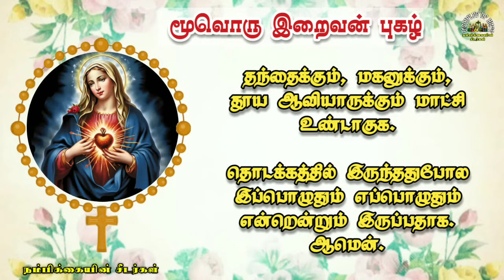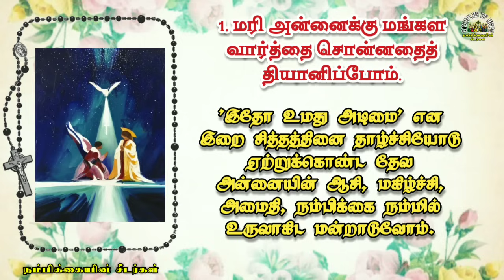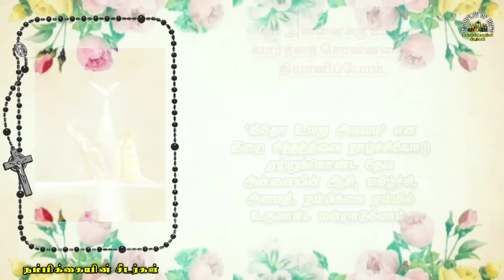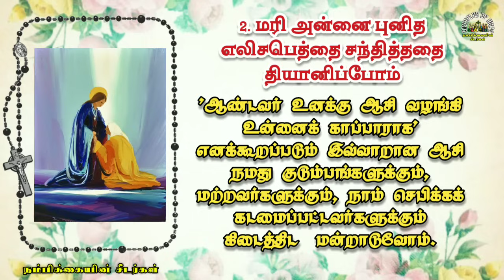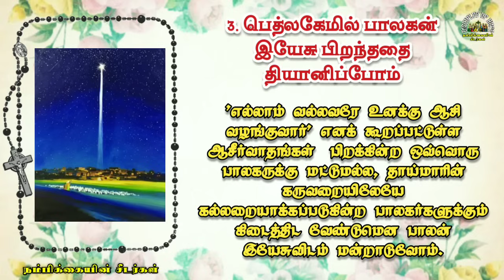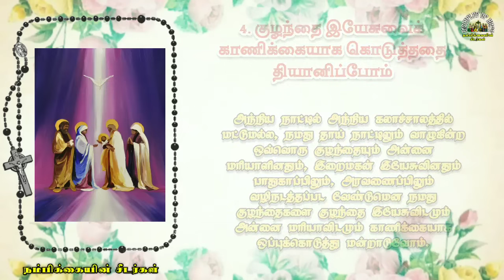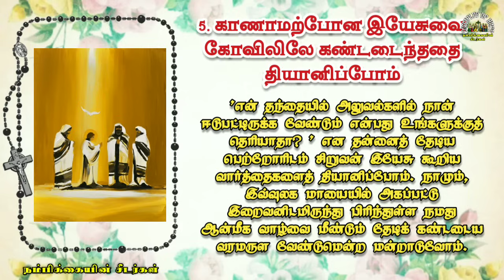Saturday Rosary 📿June 29 - மாதா ஜெபமாலை - மகிழ்ச்சி மறை உண்மைகள் - JOYFUL Mysteries Today Jebamalai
all mysteries
203 times Hail Mary
203 mani jebamaalai
therdal மன்றாட்டு
Mondays rosary
Wednesday's rosary
Thursday Rosary
Friday's rosary
Saturday rosary
Tuesday rosary
Sunday rosary
tamil rosary
rosary tamil
tamil rosary